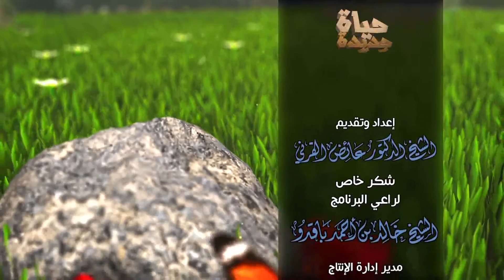برنامج حياة جديدة د عائض القرني ح 12 المداومة في حياة الإمام مالك